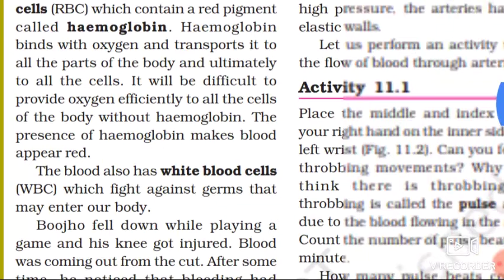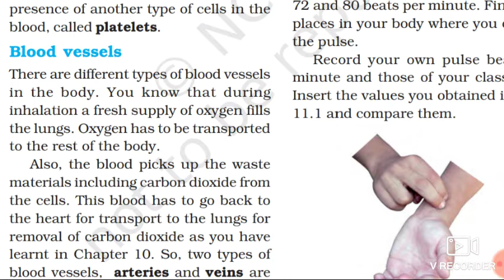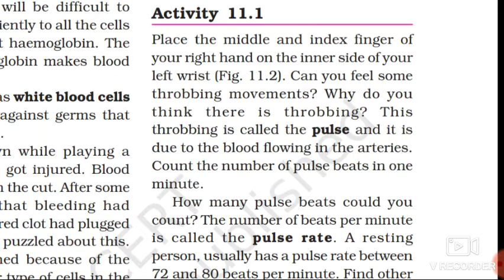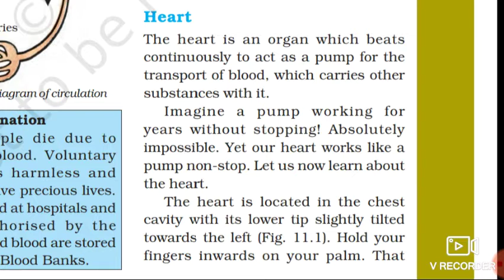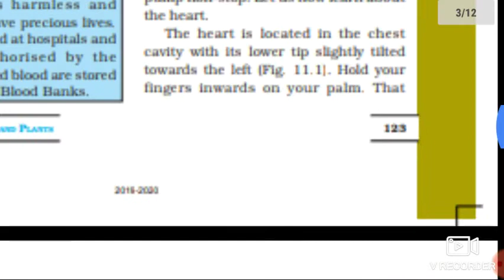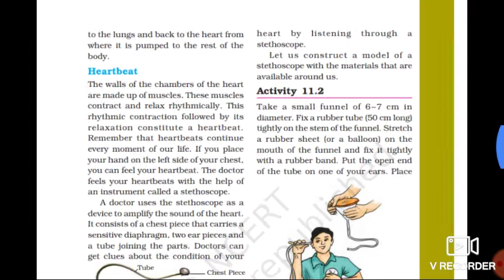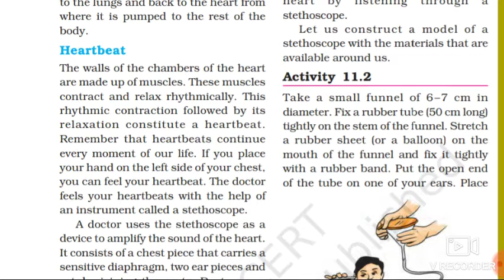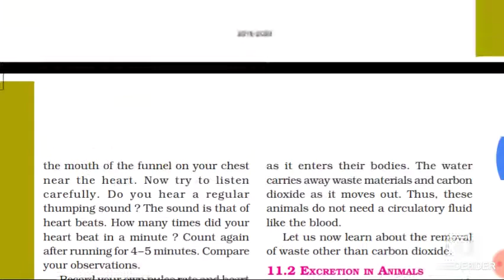Class-7th Science Chapter-11 Transportation in animals and plants Part -2